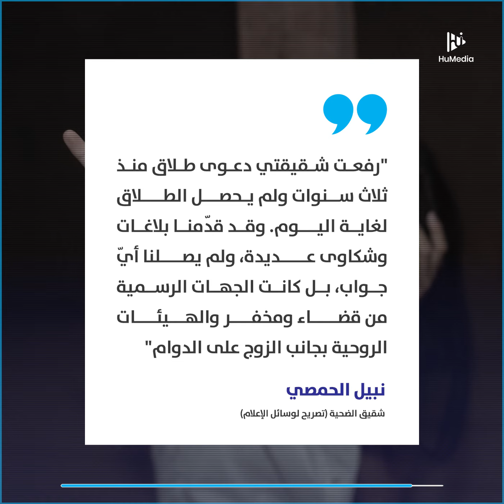جريمة مروعة تهز لبنان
قبل ثلاث سنوات، رفعت اللبنانية منى_الحمصي دعوى طلاق ضد زوجها بعد تعرضها للتعنيف المستمر، لكن زوجها قتلها بطريقة بشعة بينما ما تزال دعوى الطلاق تراوح مكانها في أروقة المحاكم

قصة آخر ضحايا العنف المنزلي في